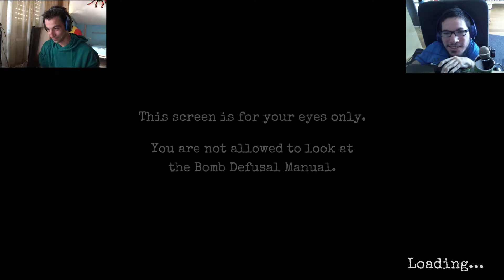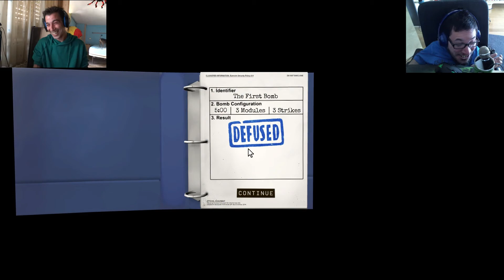Keep Talking and Nobody Explodes|Desactivando la BOMBA!! Con sefywtf! Sobreviviremos??